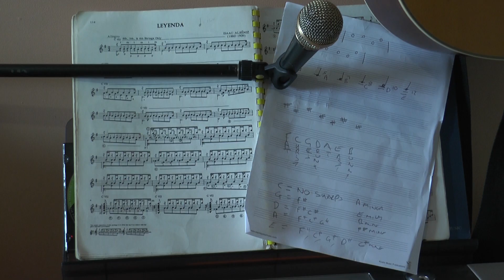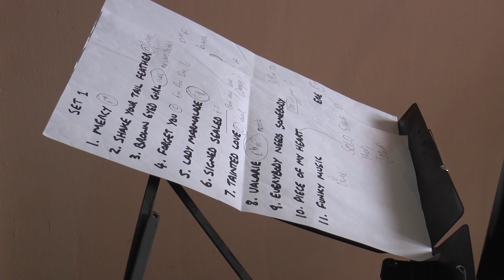JAKE on GUITAR STAR That's Lancashire News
JAKE HAS MADE IT TO THE FINAL OF TV SHOW "GUITAR STAR" That's Lancashire News
Roland Gent reports